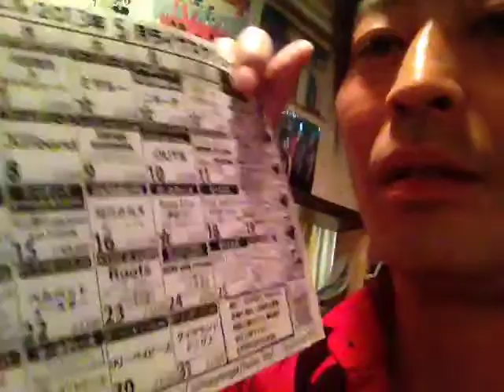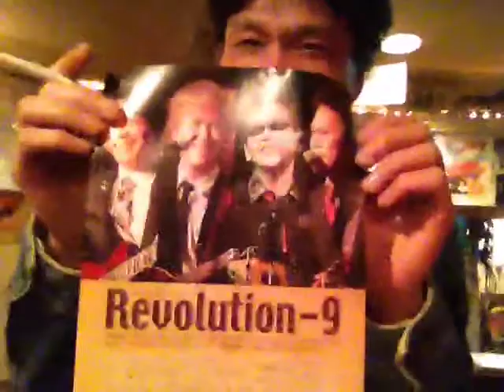じょにえんTV生放送（毎日、深夜0:00~） は録画されましたH.25/05/16 0:10 JST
Japan, Tokyo, Kameari でiPhoneから録画されましたH.25/05/16 0:10 JST - Captured Live on Ustream with the Ustream Mobile App